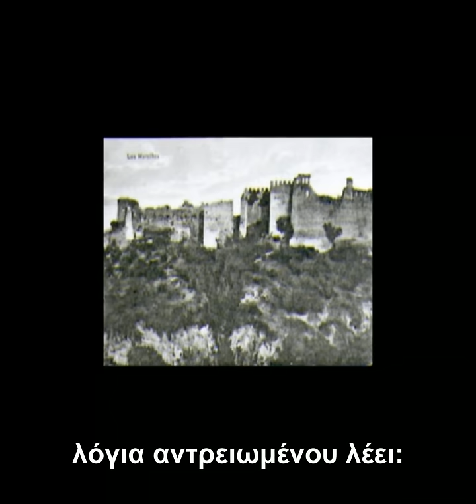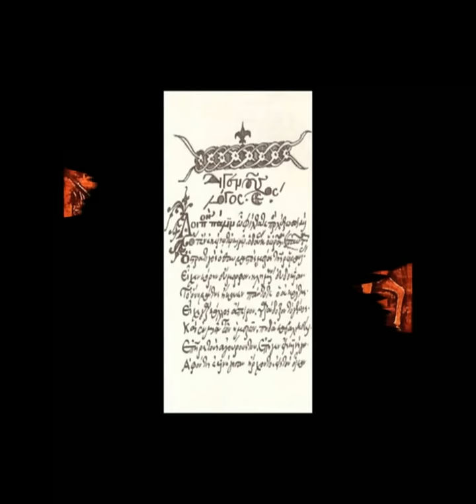Αφιέρωμα στη Δημοτική Ποίηση: "Ο Διγενής ψυχομαχεί"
Ο ΔΙΓΕΝΗΣ ΨΥΧΟΜΑΧΕΙ (με τον Νίκο Ξυλούρη)
Ο Διγενής ψυχομαχεί
κι η γης τονε τρομάζει
κι η πλάκα τον ανατριχιά
πώς θα τονε σκεπάσει
γιατί-ν-κει που κείτεται
λόγια αντρειωμένου λέει:
"Να 'χεν η γης πατήματα
κι ο ουρανός κερκέλια,
να πάτουν τα πατήματα,
να 'πιανα τα κερκέλια,
ν' ανέβαινα στον ουρανό,
να διπλωθώ να κάτσω,
να δώσω σείσμα τ' ουρανού"

Το βίντεο αυτό δημιουργήθηκε στα πλαίσια της εκδήλωσης "Αφιέρωμα στη Δημοτική Ποίηση" στην ενότητα "Ακριτικά".
Διοργάνωση: Δημόσια Κεντρική Βιβλιοθήκη Λιβαδειάς & 2ο Λύκειο Λιβαδειάς, σε συνεργασία με το Δημοτικό Ωδείο Λιβαδειάς.
Επιμέλεια εκδήλωσης: 1η Ομάδα Ανάγνωσης Βιβλιοθήκης Λιβαδειάς.
Λιβαδειά - Αίθουσα του Ιδρύματος "Εστία Μητέρας" - 21 Μαρτίου 2009.
Δημιουργία βίντεο: Βιβλιοθήκη Λιβαδειάς